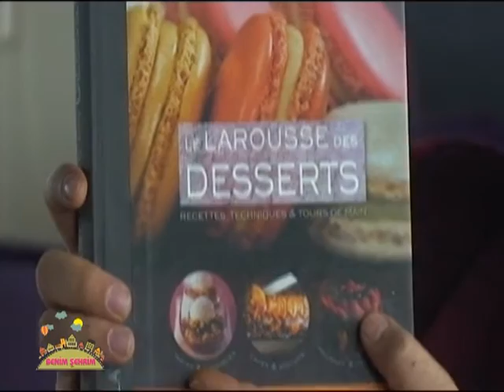BENİM ŞEHRİM LA VİREE 1.part 10.01.2016